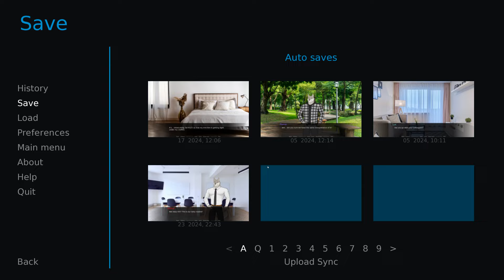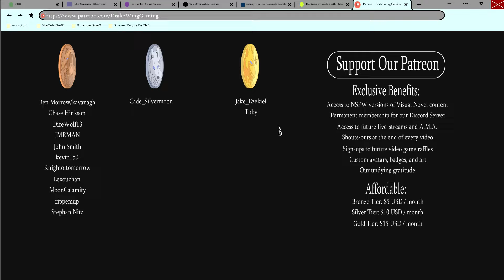What the Flames Left Behind- Blazing Passion #4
Blazing Passion takes a turn for the absolutely horrifying and tragic in today's episode!